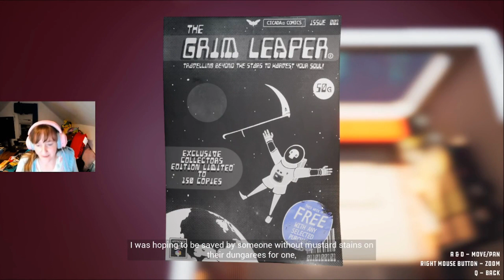Fixing a Ship in Filament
The ship needs a lot of work and these puzzles are the only way to fix it.